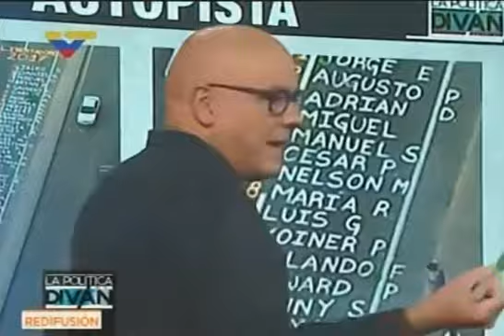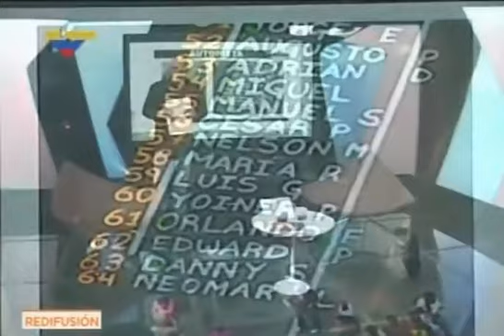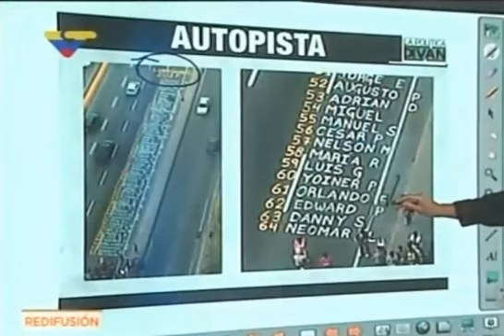Prueba: oposición venezolana asesina para poder usar las muertes como propaganda política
Aunque usted no crea que pueda existir tanto cinismo y conducta tan asquerosa y descaradamente reprobable, de desprecio por la vida y la verdad, pues la "oposición pacífica venezolana" no deja de sorprender. Ha tenido la desfachatez de  usar los nombres de las personas a las que lincharon como a animales en plena calle o ejecutaron por su odio político como si en lugar de ser las víctimas de su fascismo fuesen "víctimas del rrrégimenn". Esta situación se ve reforzada gracias a la impunidad con la que la fiscal neonazi ha protegido desde hace años a los golpistas patoteros asesinos. Material transmitido en vivo el día 12/06/17 por la estatal VTV en el programa "La política en el Diván" con el psiquiatra y político venezolano Jorge Rodríguez.
Para refrescar un poco el asunto de las víctimas de la violencia política en Venezuela, es bueno recordar:
1º, TODOS LOS MUERTOS SON GRACIAS AL LLAMADO IRRESPONSABLE DE LA MUD, ALMAGRO Y WASHINGTON A LA VIOLENCIA. TODOS ESOS VENEZOLANOS ESTARÍAN HOY CON NOSOTROS DE NO HABER SIDO POR EL IRRESPONSABLE LLAMADO A LA VIOLENCIA CRIMINAL DE ESE MOVIMIENTO NEONAZI OPOSITOR GOLPISTA.  2º USAN A LA MUERTE COMO PARTE DE SU NECROPLÍTICA CARROÑERA, DE ZAMUROS, PERO LA GRAN MAYORÍA DE LOS COMPATRIOTAS HAN SIDO ASESINADOS POR SUS GUARIMBEROS Y ESTÁN IMPUNES, MIENTRAS QUE SÓLO 10 CASOS SE ACUSA A FUNCIONARIOS DEL ESTADO Y HAY ACUSADOS Y PRESOS, NO HAY IMPUNIDAD. LA IMPUNIDAD ESTÁ DEL LADO DE LA OPOSICIÓN NEONAZI QUE QUEMA VIVA A LA GENTE EN LA CALLE PORQUE GOZA DE LA PROTECCIÓN MAFIOSA DE LA FISCAL. VEAN ALGUNOS CASOS QUE TESTIMONIAN EL FASCISMO OPOSITOR ASESINO DESPIADADO Y CRIMINAL, Y ESCUCHEN Y LEAN EL INFORME DE LA DEFENSORÍA PARA QUE LO COMPRUEBEN:
-*-El primer asesinado lo puso la policía OPOSITORA de Sucre, repitiendo el guión del 11A 2002: Min. Reverol :Oficial de Polisucre es el asesino de Carlos Moreno en San Bernardino - YouTube
-*-video: Abogado fue quien asesinó a señora lanzándole botella de agua congelada (+juicio) | La iguana TV
-*-Sepelio del GNB Neumar Sanclemente Barrios, asesinado por opositores en San Antonio de Los Altos - YouTube
-*-Es militante de VP quien asesinó al PoliCarabobo en una guarimba
-*-Acababa de adoptar una niña trabajador asesinado en Mérida por francotiradores ‹ La Tabla Aserradero de Datos
-*-Testimonio del Caso de Cristian Matos. Joven asesinado por la derecha el 20/05 en Chacaito - YouTube
-*-Señora de 61 años y 2 personas más quemadas en Táchira por molotov lanzada a buseta - YouTube
-*-"Marcha por la Salud" destruyó un CDI y un almacén de medicamentos | Misión Verdad
-*- INFORME DETALLADO DE LA DEFENSORÍA SOBRE VIOLENCIA EN PROTESTAS GOLPISTAS DE ABRIL Y MAYO 2017